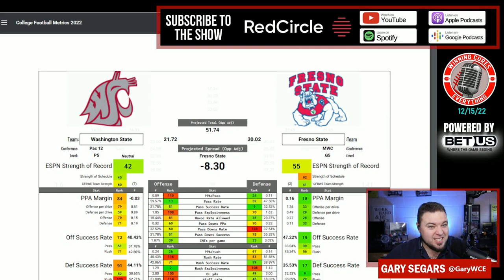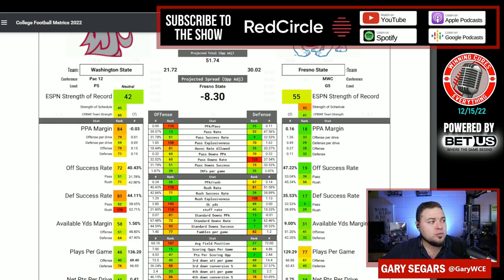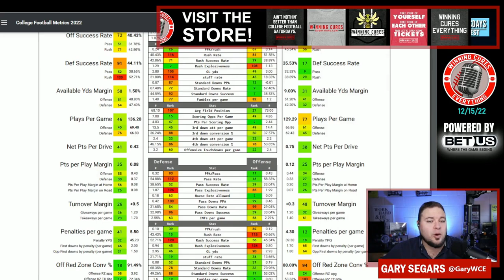LA Bowl Fresno State vs Washington State Pick Against the Spread Prediction 2022 College Football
LA Bowl Fresno State vs Washington State Game Pick Against the Spread 2022 Predictions

Gary gives a quick preview, prediction, analysis & his pick (lean) against the spread (ATS) for the 2022 LA Bowl College Football matchup featuring Washington State vs Fresno State!

Fresno State vs Washington State Prediction, Washington State vs Fresno State prediction, LA Bowl pick